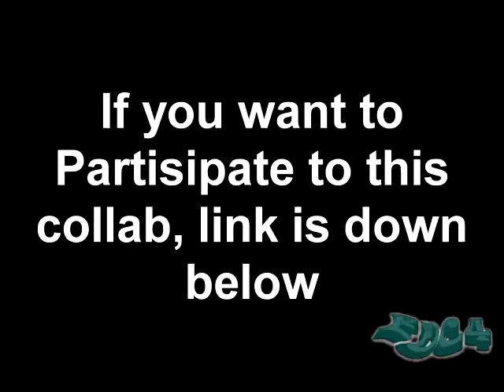(Collab Entry) ABC entertain-met me